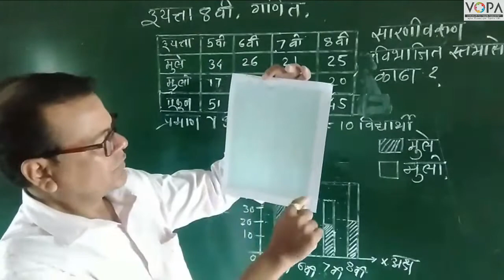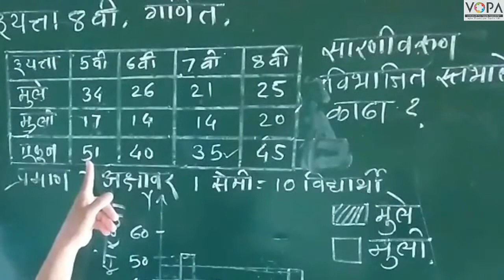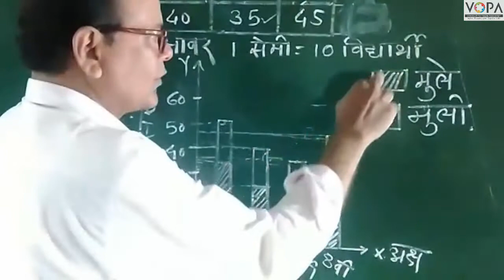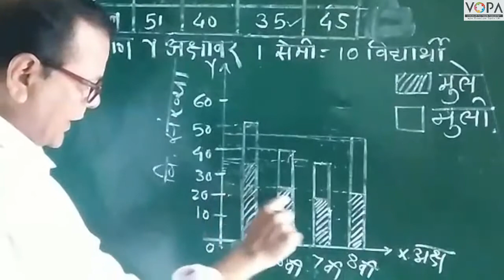8th | Maths | Chapter 11 | सांख्यिकी | सारणीवरून विभाजित स्तंभालेख काढणे | V-School